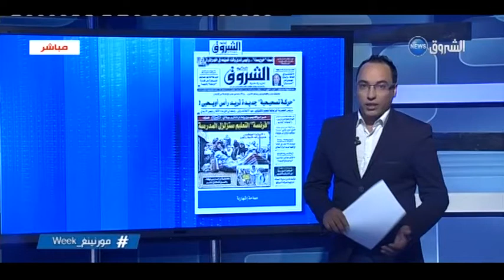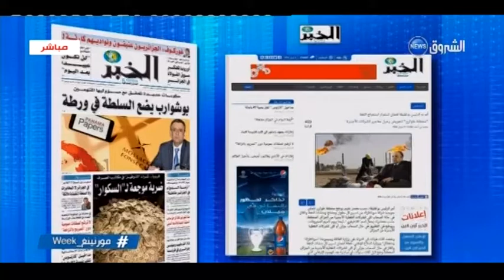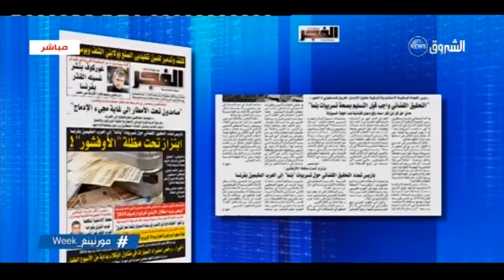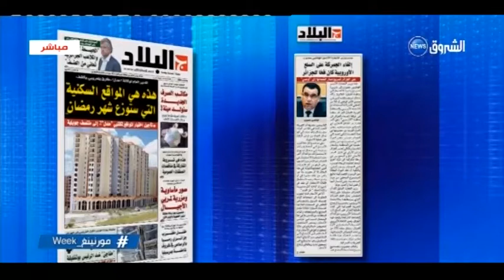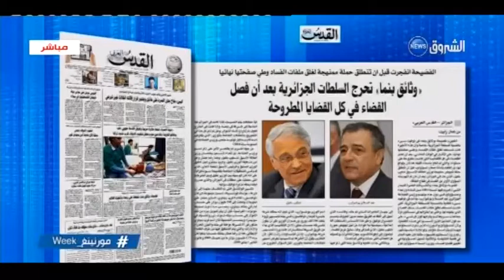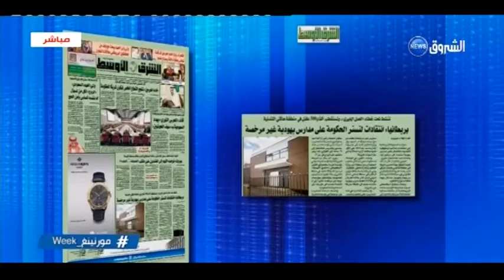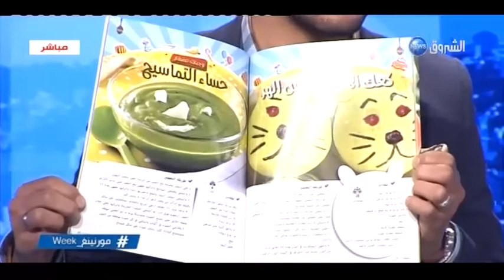الشروقmorning: الأربعاء 06 أفريل 2016